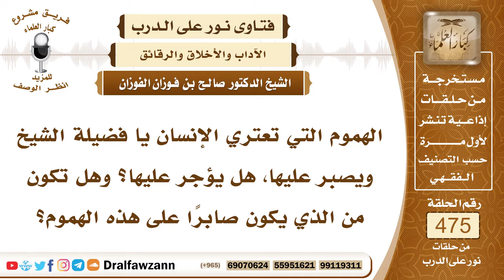6832- هل يؤجر الإنسان على الهموم التي تصيبه؟ - الشيخ صالح الفوزان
"6832- الهموم التي تعتري الإنسان يا فضيلة الشيخ ويصبر عليها، هل يؤجر عليها؟ وهل تكون من الذي يكون صابرًا على هذه الهموم؟
الجواب: الله جل وعلا قال: ﴿وَبَشِّرِ الصَّابِرِينَ﴾ [البقرة: 155].. ﴿إِنَّمَا يُوَفَّى الصَّابِرُونَ أَجْرَهُمْ بِغَيْرِ حِسَابٍ﴾ [الزمر: 10]، الذي يصبر على ما يصيبه؛ احتسابًا لوجه الله، فإن له الأجر العظيم، والثواب الكبير، والصبر تكرر في القرآن في مواضع كثيرة؛ لأهميته.
السيرة الذاتية:
للاشتراك في قناة الشيخ صالح الفوزان

14_ الشيخ محمد أمين الشنقيطي
يتيوب

15_سماحة المفتي عبد العزيز آل الشيخ
 يوتيوب

رئيس الفريق
لمشروع كبار العلماء